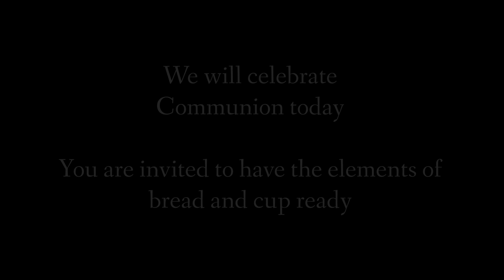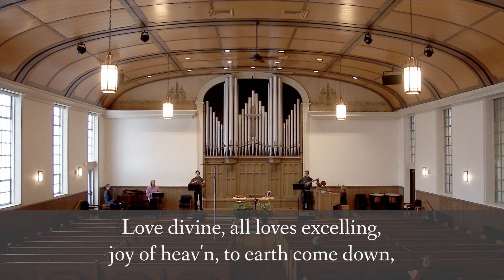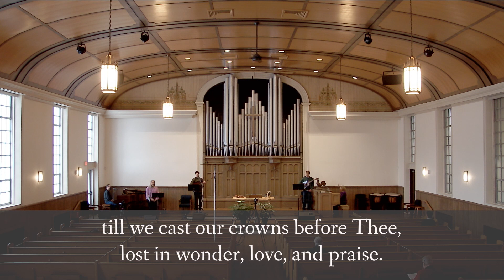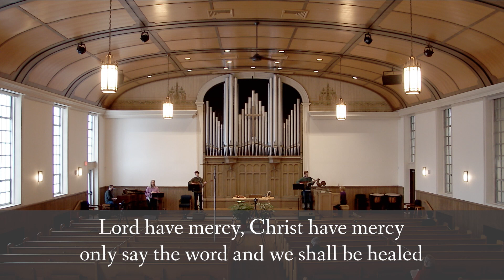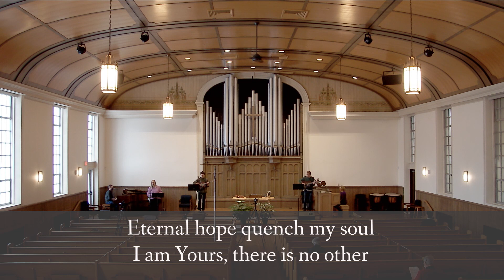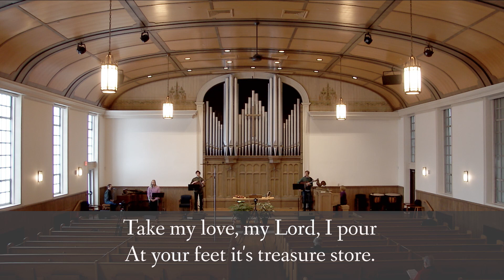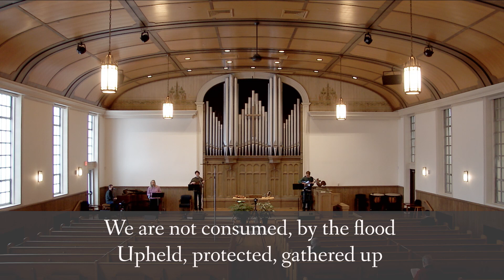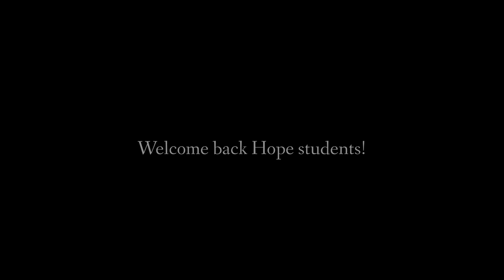February 7, 2021 | Pillar Church | Holland, MI